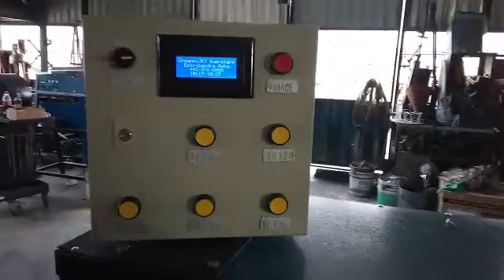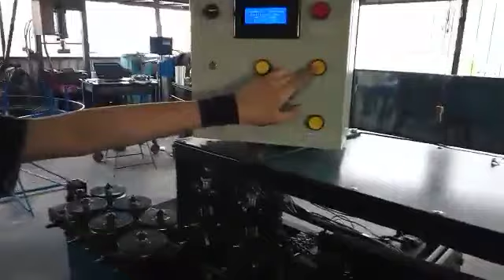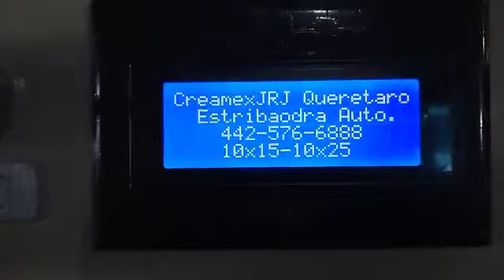CREAMEX JRJ Maquina para hacer Estribos o Anillos para la Construccion